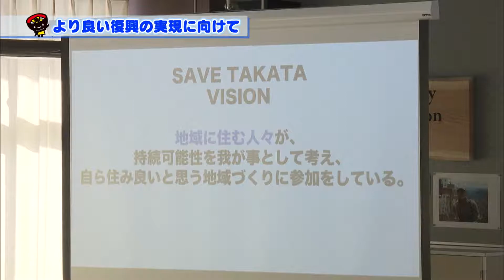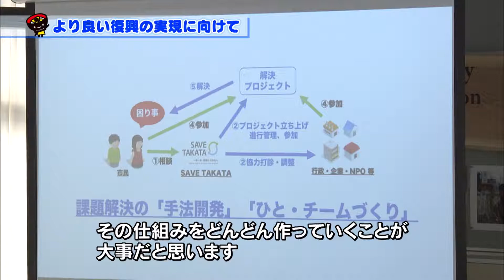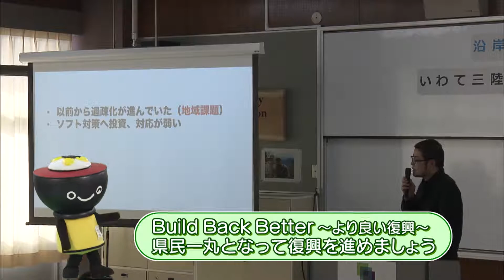【いわて！わんこ広報室】 第47回「より良い復興の実現に向けて～復興の先を見据えた地域課題への挑戦～」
2018年3月7日放送
　東日本大震災津波から７年が経ちます。
　震災からの復興に向けて、ハード面の整備が着実に進む一方で、
地域コミュニティの再構築や街なかのにぎわい創出など、新たな地域課題への対応が求められています。
　今回は、地域の課題解決に取り組む方の思いとその活動を紹介します。
　「Build Back Better（ビルドバックベター）」より良い復興の実現に向けて歩みを進めましょう。